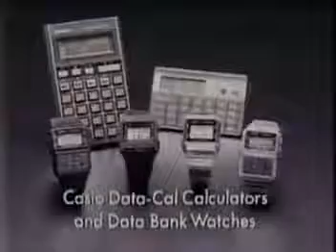6888_Casio data bank wrist watches_Data-Calculators [1986] commercials ads